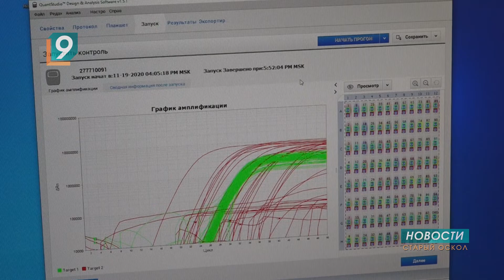В региональном Совбезе предложили регулярное тестирование на ковид для определенных слоев населения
Регулярно тестировать на ковид-19 учеников и преподавателей школ, государственных и муниципальных служащих предложили в Белгородской области. С такой инициативой выступил секретарь регионального Совбеза Олег Мантулин на координационном совете по предотвращению распространения коронавирусной инфекции в регионе. Он отметил, что это поможет предотвратить очаговые вспышки инфекции.
Также на координационном совете секретарь Совета безопасности предложил продумать алгоритмы работы во время самоизоляции с лицами, контактными с заболевшими ковид-19. Он поддержал инициативу Роспотребнадзора об СМС-информировании контактных о необходимости соблюдения режима самоизоляции.